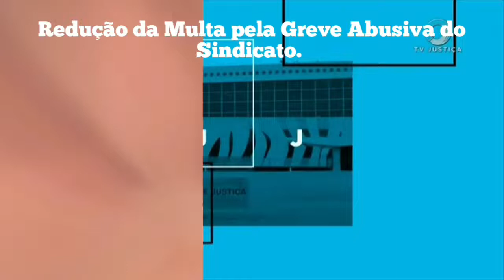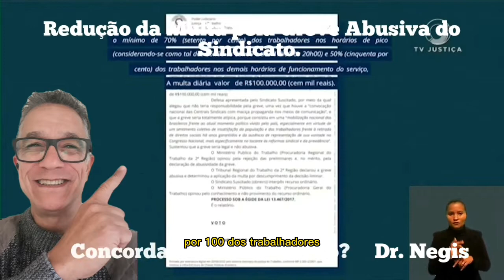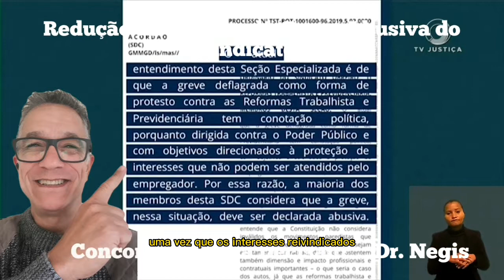Redução da Multa pela Greve Abusiva do Sindicato.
Foi reduzida a multa do Sindicato em razão da Greve Abusiva, devido a situação financeira que passava o sindicato.

Qual sua Dúvida?

Dr. Negis esclarece.

Envie sua Dúvida

Fique por dentro dos principais  jurídicos.